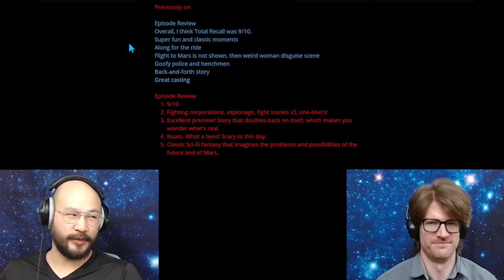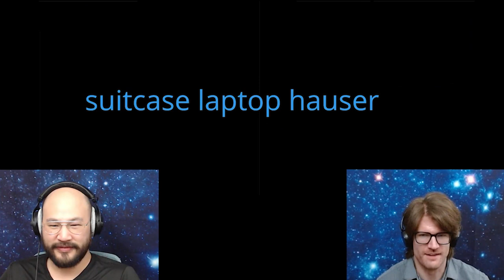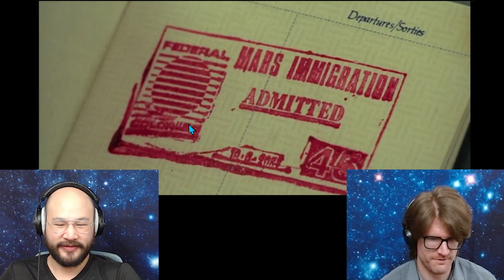Total Recall | Physicists Review & Speculate